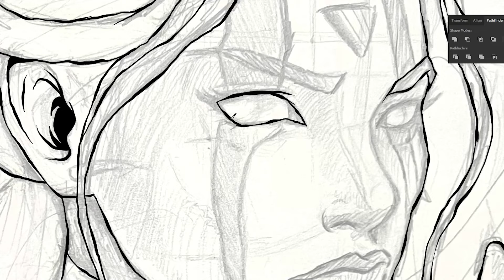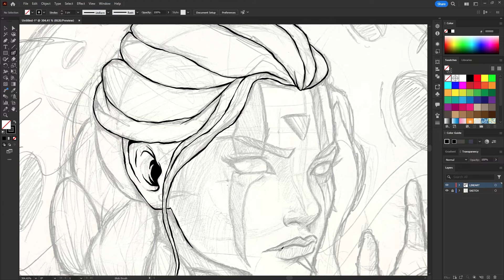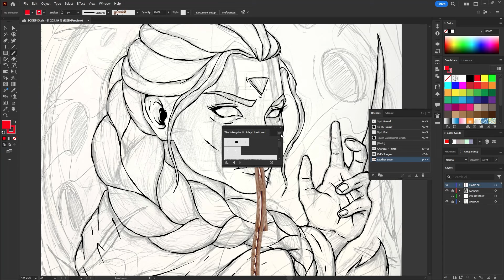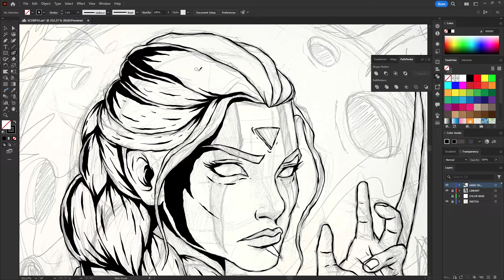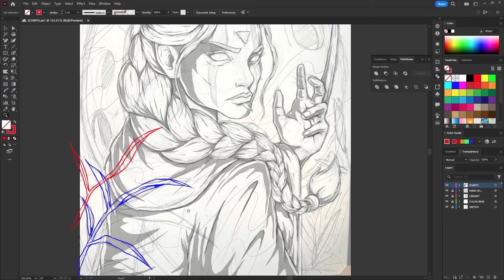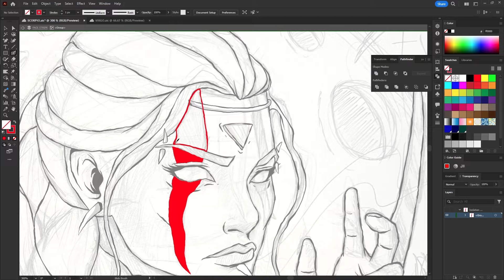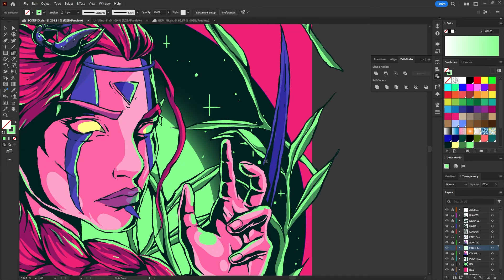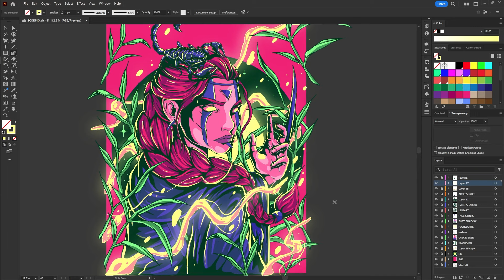Scorpio Illustration - Vector Art in Adobe Illustrator CC - Speed Drawing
In this video I show my creative process, drawing Scorpio from sketch to vector in Adobe Illustrator.